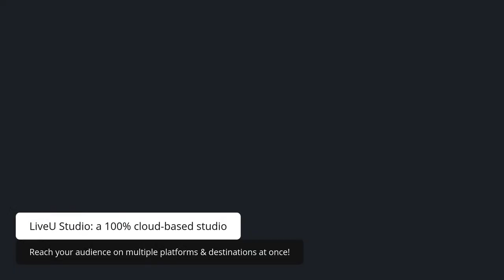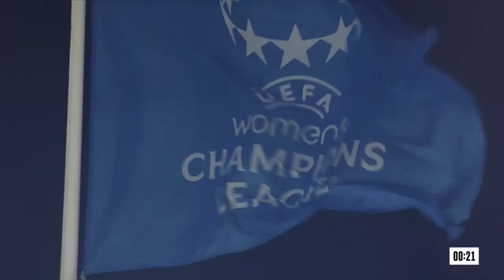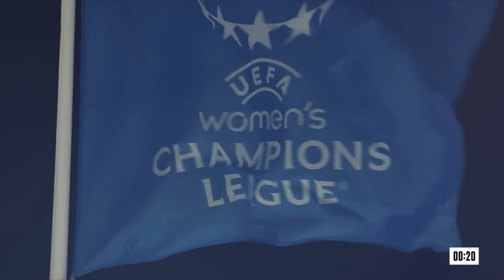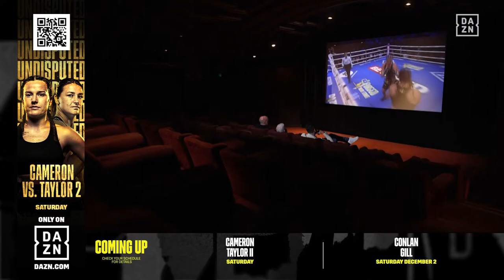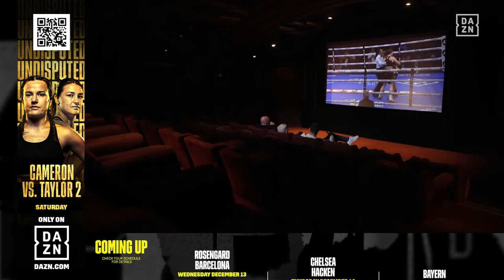CHANTELLE CAMERON VS. KATIE TAYLOR 2 BEFORE THE BELL LIVESTREAM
November 25, 2023 -- Chantelle Cameron vs. Katie Taylor 2 Before the Bell live from Dublin, Ireland.